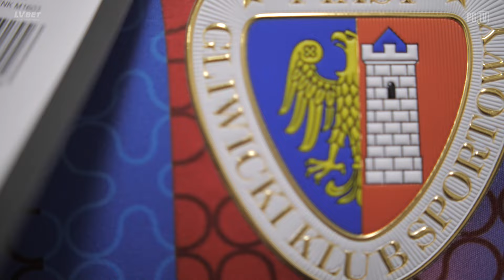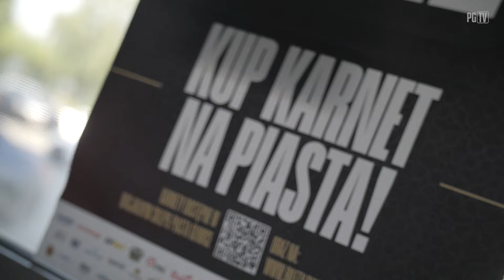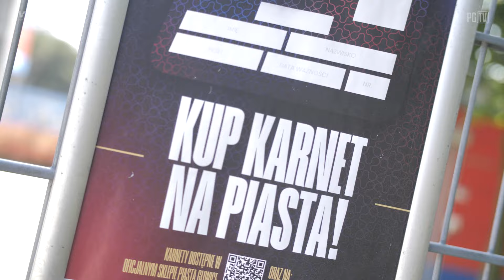W KLUBIE | PRZED ROZPOCZĘCIEM SEZONU